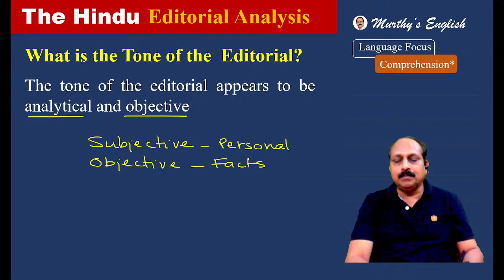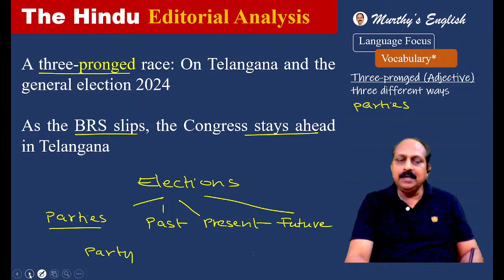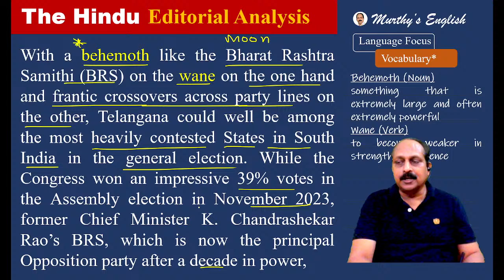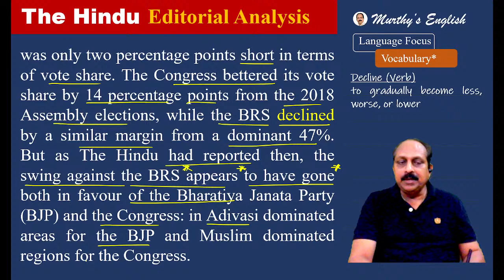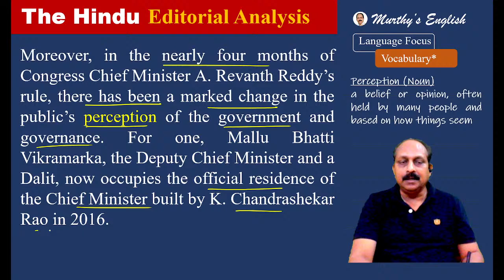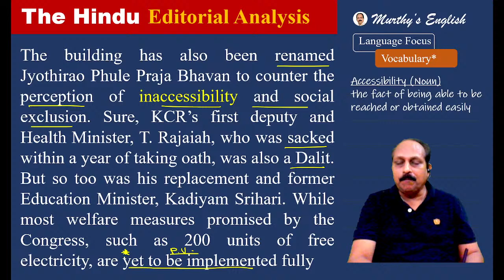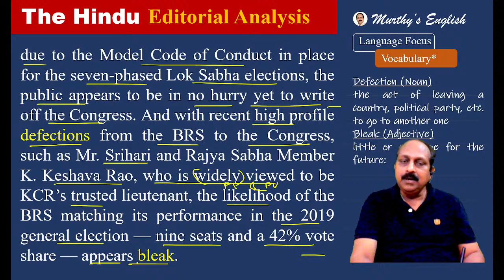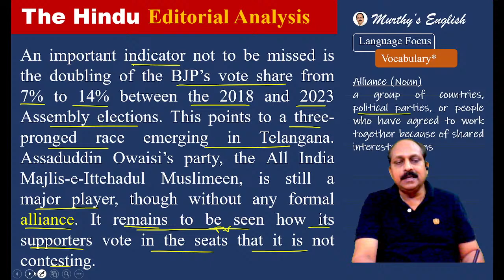12th April, 2024 | The Hindu Editorial Analysis | Mock Tests with Timer | BANK | SSC | UPSC | SPSC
12th April,, 2024 | The Hindu Editorial Analysis | Mock Tests with Timer | BANK | SSC | UPSC | SPSC
"Strategic Learning Hub: The Hindu Editorial Analysis + Mini Mocks for Banks, SSC & UPSC | Boost Your Exam Preparation
Elevate your exam preparation game with our dynamic combo! Introducing a one-of-a-kind blend of The Hindu Editorial Analysis coupled with targeted Mini Mocks for Banks, SSC, and UPSC exams. Unleash the power of knowledge and practice, strategically aligned to enhance your performance and ace those competitive exams!
Why Watch This Power-Packed Combo?
1. Holistic Insights: Murthy sir analyses The Hindu editorials from English proficiency point of view, offering a profound understanding of the language used that is crucial for competitive exams.
2. Strategic Mocks: Experience the real exam scenario with our Mini Mocks tailored for Banks, SSC, and UPSC, fine-tuning your skills and boosting your confidence.
3. Efficiency at its Best: Maximize your learning with a combination of editorial insights and targeted practice, saving you time while ensuring a comprehensive preparation strategy.

What to Expect:
Expert Commentary: Grasp complex topics with ease through our expert analysis, making The Hindu editorials accessible and exam-relevant.
Exam-Style Questions: Our Mini Mocks replicate actual exam patterns, allowing you to familiarize yourself with the format and enhance your time management skills. Presented along with the Timer for real time experience.
Performance Analytics: Receive detailed feedback on your mock test performance, identifying strengths and areas for improvement, ensuring a focused approach to your studies.
Help Us Shape Your Success:
Enjoyed the insights and mock tests? Your engagement fuels our commitment to providing top-notch content tailored for your success!
Explore More:
Check out our dedicated playlist for a library of insightful analyses and targeted mock tests, ensuring you're well-equipped for Banks, SSC, and UPSC examinations. Your journey to success begins here!